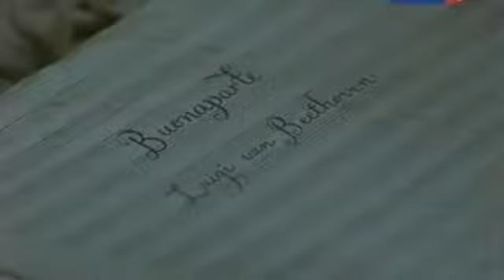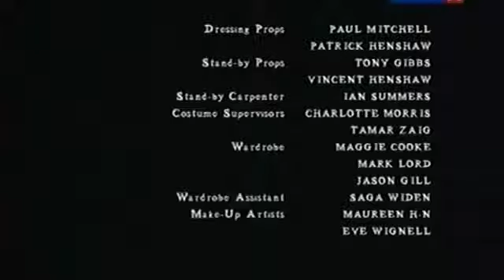"Героическая симфония" - Бетховен художественный фильм 2003 год.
Режиссер Саймон Селлан Джонс.
Сценарий Ник Дир

В ролях: Йен Харт, Фрэнк Финлэй, Джек Дэвенпорт, Тим Пиготт-Смит, Люси Ахарст.

В основе лежит реальное историческое событие – первое исполнение Симфонии №3 Людвига ван Бетховена, которое состоялось 9 июня 1804 года во дворце князей Лобковиц. Фильм раскрывает непростые отношения Бетховена и окружавших его людей, драму теряющего слух гения, который пытается сломать все существующие до него музыкальные устои. Симфония №3 «Героическая» прозвучит целиком в исполнении Революционно-романтического оркестра под управлением сэра Джона Гардинера. В фильме использованы аутентичные костюмы, декорации и музыкальные инструменты.

Неделя Германии на телеканале "Культура", запись эфира 6 октября 2012 года